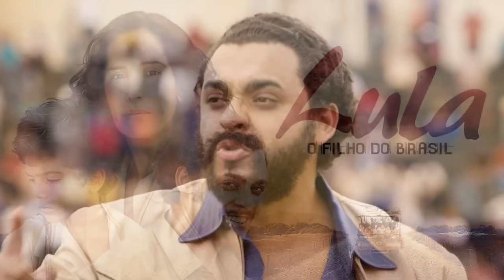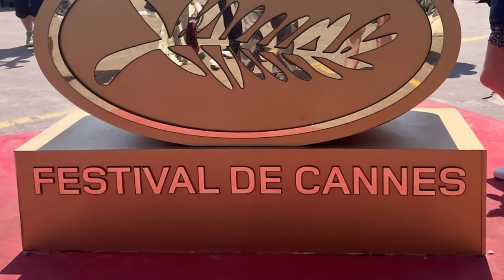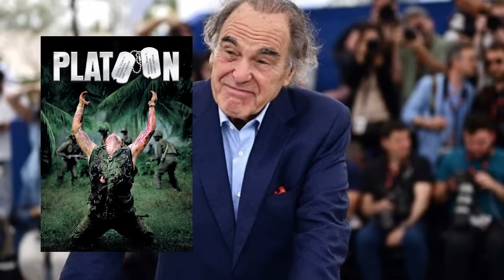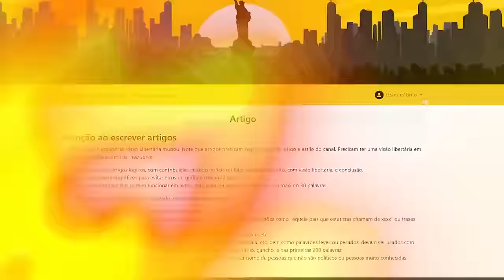Documentário sobre LULA é apresentado no FESTIVAL DE CANNES e é APLAUDIDO por PLATEIA SOCIALISTA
Ajude o canal:

16vmNcrA4Mvf7CaRLirAmpnjz1ZH3bWNkQ (Bitcoin)